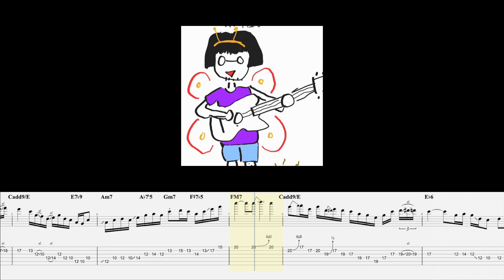이무진 - 잠깐 시간 될까 ( 기타 솔로, Tab, Backing Track )